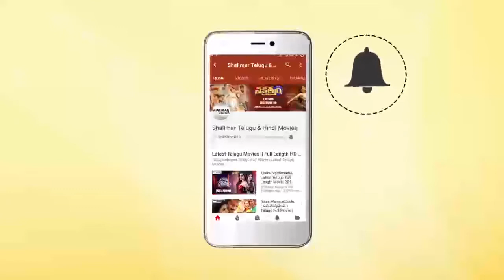Comedy Stars || Telugu Comedy Scenes Back To Back || Episode 655 || Shalimar Comedy